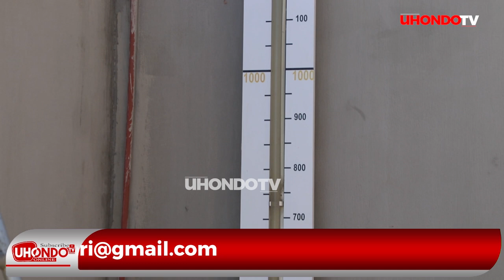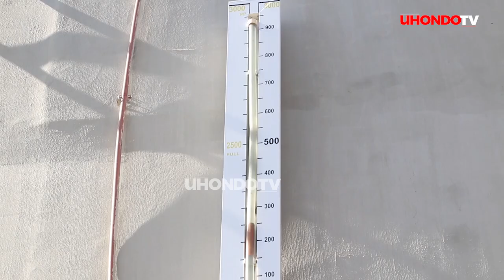HII NDO SERIKALI YA RAIS SAMIA, KERO YA MAJI KWISHAA CHAMWINO, HAYA NDIYO MAAJABU YA DUWASA